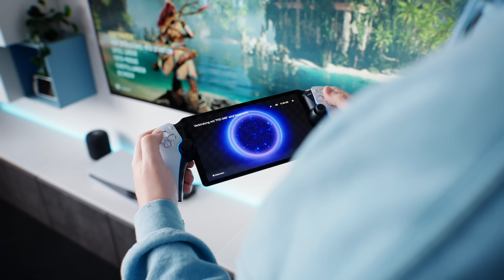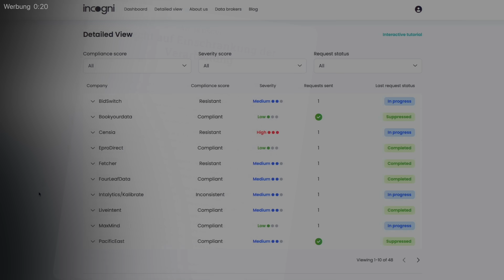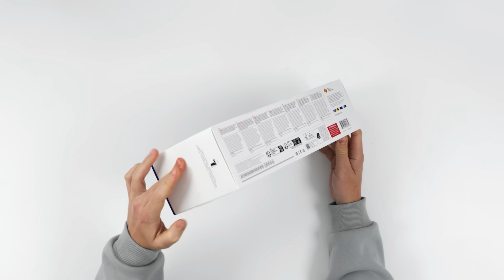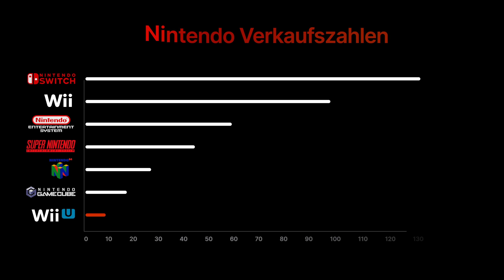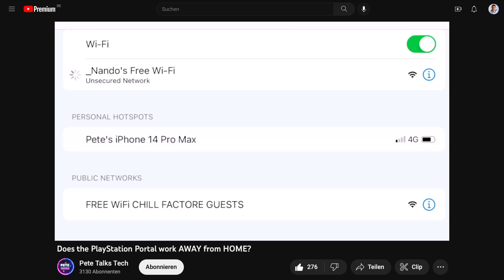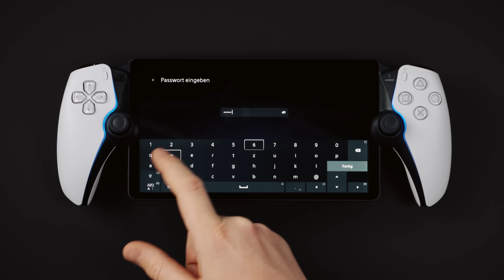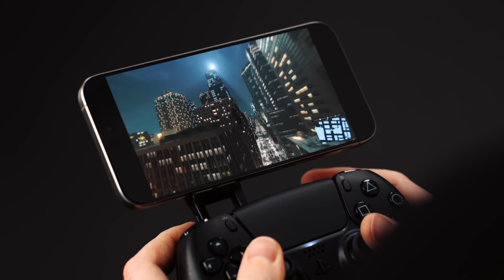PlayStation Portal: Ich hasse, wie sehr ich sie liebe...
Macht jetzt von eurem EU Recht Gebrauch und ergreift Initiative im Umgang mit euren Online-Daten: Mit spart ihr 60% beim Jahresabo! (Anzeige)

Die PlayStation Portal bekommt im Netz einiges an Kritik zu spüren. Doch ist Sonys neuer Streaming Handheld wirklich schlecht oder nur missverstanden? In diesem Video schau ich mir die Sache aus zwei komplett unterschiedlichen Blickwinkeln an.

Kapitel
0:00 Einleitung
0:56 Incogni (Sponsor)
1:41 Darum existiert die Portal!
3:13 Perfekte Ergonomie
4:26 Zocken auf der Portal ist ein Traum!
5:37 Mehrwert für's Geld
7:05 Verbindungsprobleme mit RemotePlay
8:55 Was die Portal alles NICHT kann
10:20 Kein Bluetooth?
11:23 Teardowns
12:08 App vs. Portal